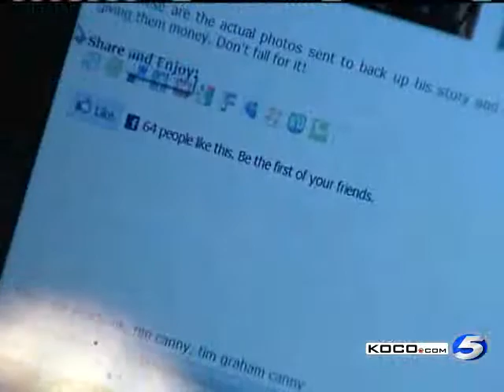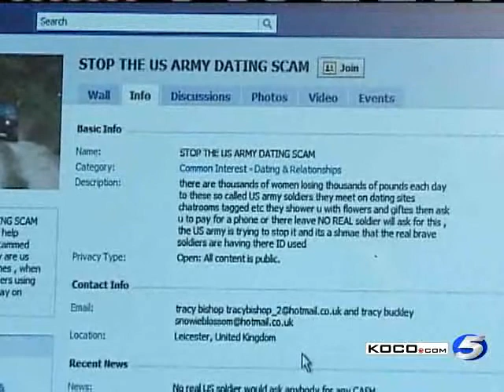Okla. Woman: Fake Soldier Fooled Me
A local woman looking for love said she was nearly ripped off by someone posing as a soldier.